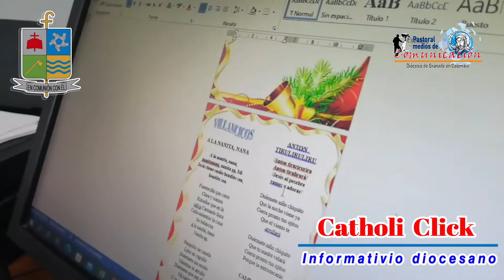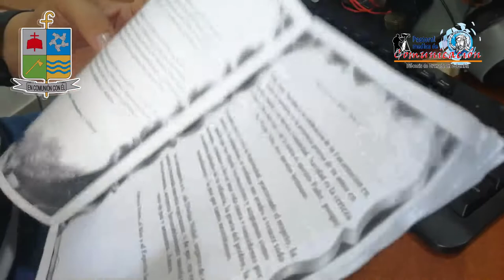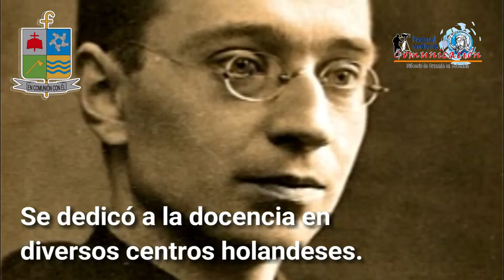Edición # 50 Informativo Semanal Catholic Click - Viernes 26 de Noviembre de 2021.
Informativo Semanal de las actividades mas relevantes en la Diócesis de Granada en Colombia, un formato diseñado por la Pastoral Medios de Comunicación.